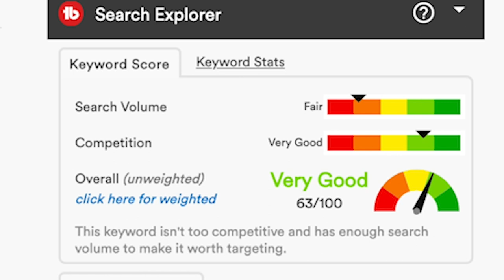Content Creation With A Purpose - Alex Gasaway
Alex Gasaway talks the business of video production and content creation with a purpose on this weeks episode of the Passion In Progress Show.

My Mic Shure SM7B
My Main Camera Sony a7iii
My Main Sony lens 50mm f/1.8
My favorite piece of gear DinKum Systems Action Pod Pro
My Audio recorder Zoom h6